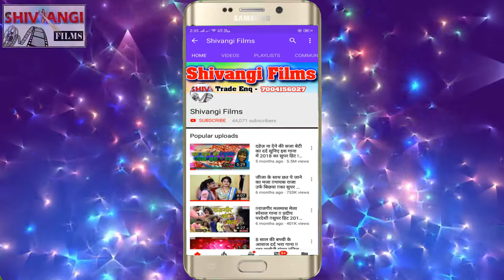VIDEO SONG || Deepak Dulara || के सुपरहिट मगही सोंग || गया के हियो छौड़ा रंगदार गे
Title:   गया के हियो छौड़ा रंगदार गे
Singer:  Deepak Dulara
Lable: Shivangi films
Lyrics:  Anjesh Anjan
Releasing : Rahul Raj Bihari
Editor: NIBR
DOP: Bhushan Raja